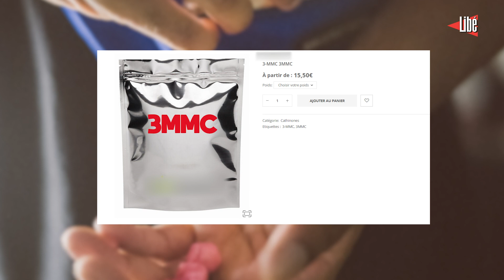La 3-MMC : une drogue d'initié devenue populaire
Longtemps apanage de la communauté gay lors de la prise de drogues pendant l’acte sexuel, une pratique appelée communément chemsex, la 3-MMC est de plus en plus prisée. Depuis quelques années le panel des adeptes grandit à mesure qu’elle se répand en France notamment chez les jeunes hétéros. Des hommes, des femmes, des teufeurs, des polytoxicomanes mais aussi des nouveaux consommateurs : il n’y a plus de profil type.

Dans cette vidéo, le journaliste de Libération Charles Delouche-Bertolasi présente cette drogue encore peu connue et sensibilise sur les risques que sa consommation peut engendrer. Il explique cet intérêt récent par son prix, relativement bon marché par rapport à d’autres drogues comme la cocaïne ou la MDMA. Notre journaliste est allé à la rencontre de consommateurs de 3-MMC qui attestent d’un désir d’expérimenter une nouveauté et témoignent autant d’un sentiment d’emprise que d’une addiction rapide. Il décrit enfin une autre réalité, puisque ce psychotrope est nouveau et encore trop méconnu. D’où l’urgence d’une meilleure information des usagers comme des professionnels de santé afin d’améliorer la prévention.